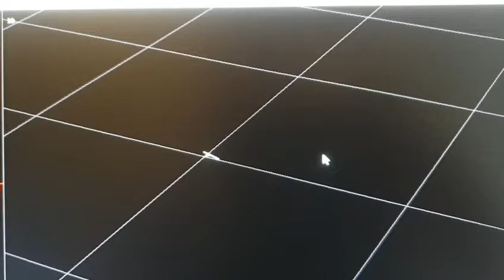Cleaning Robot (trajectory)